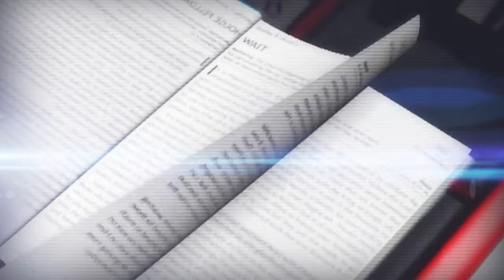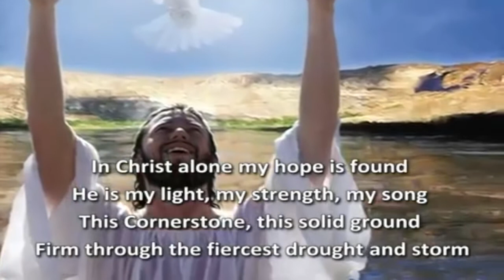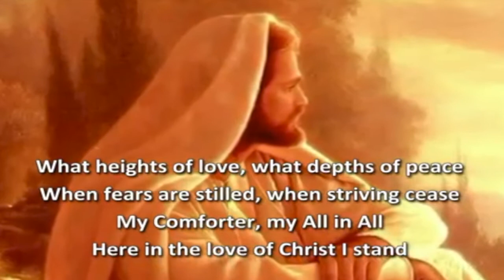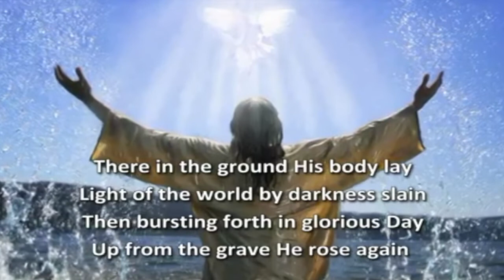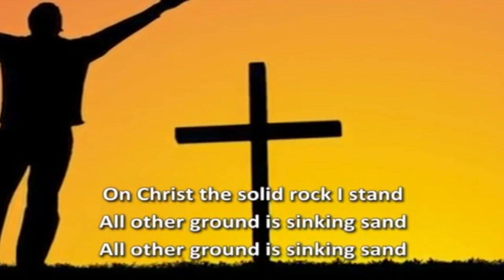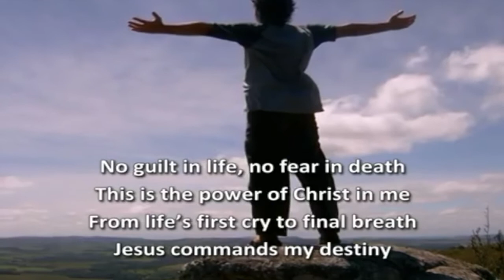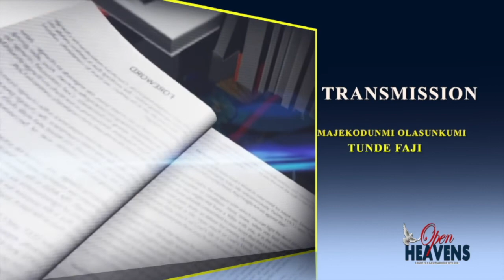OPEN HEAVEN JULY 2ND